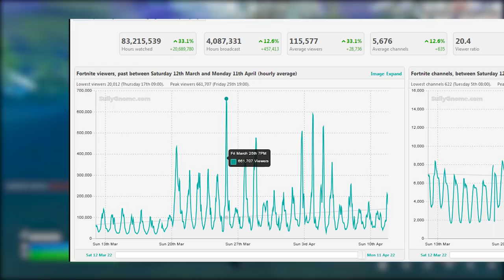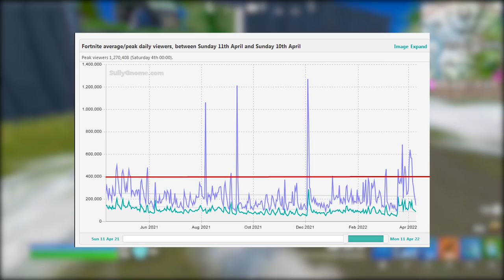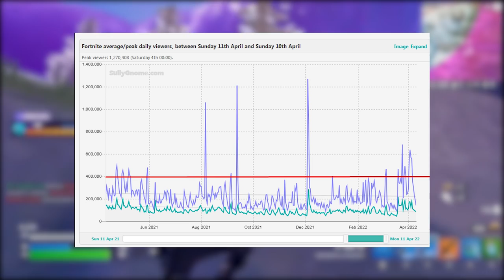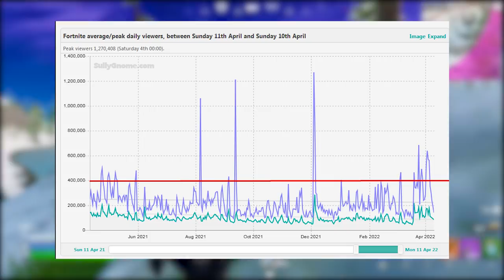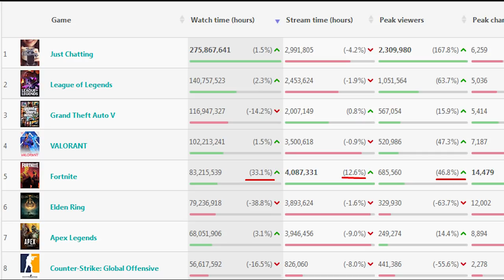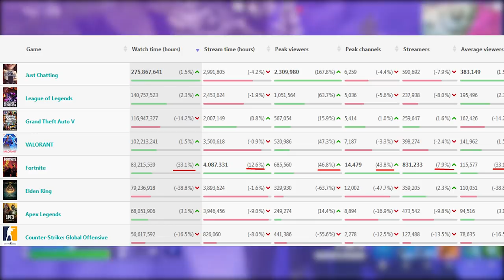COMO A EPIC SALVOU O FORTNITE...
Como a Epic Games salvou o Fortnite...

Programa para editar: Adobe Premiere